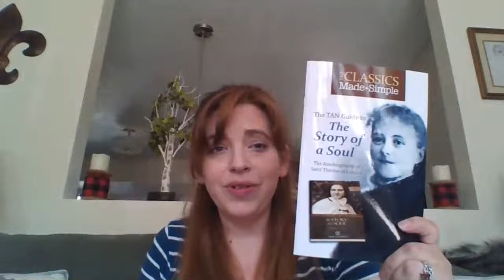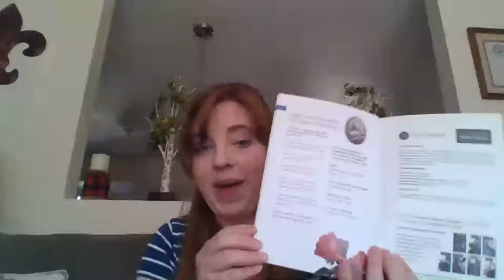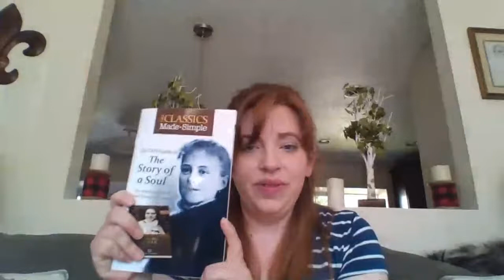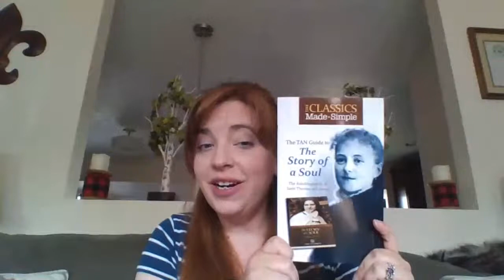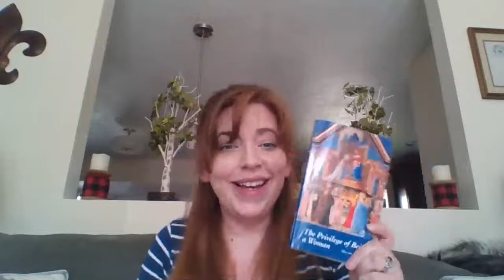Quick Reads for Busy Moms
This is Catholic Mom with Coffee here to wake you up to Catholicism.  Today we'll look at two books that are quick reads when you're in need of a spiritual pick-me-up; The Privlege of Being a Woman by Alice von Hildebrand and The Tan Guide to The Story of a Soul.  Links to the book can be found below.

The Privlege of Being a Woman